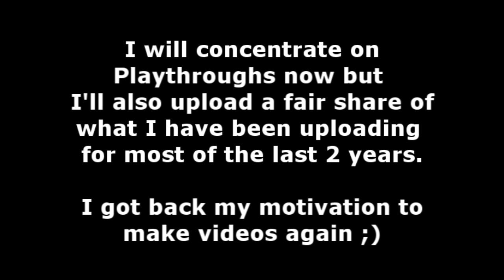Announcement!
Check it out the next view days, I already got something ready (as you can see) ;)